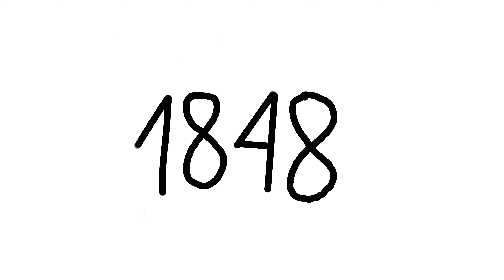Tamaga .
Multivers de Gacheuman , 1848 et 1876 le temps modifier par la technologie .